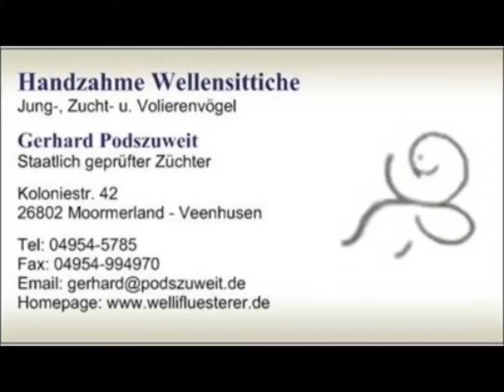2018 07 05 Der heutige Taschenvogel.mp4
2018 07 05 Der heutige Taschenvogel.mp4